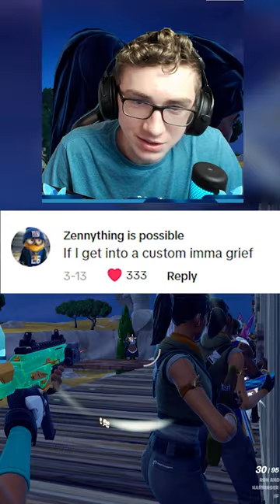To Grief or Not to Grief???